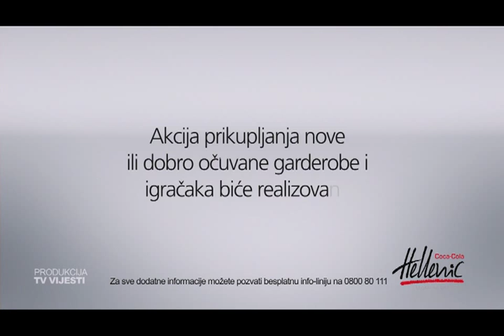Coca Cola karavan